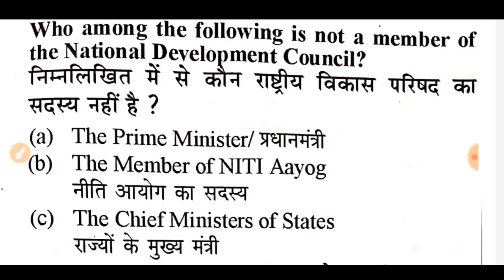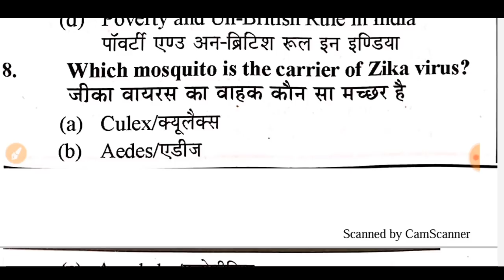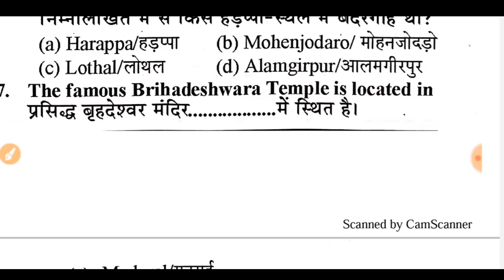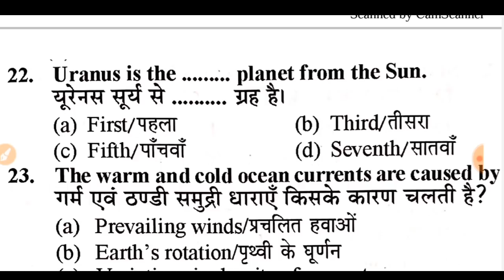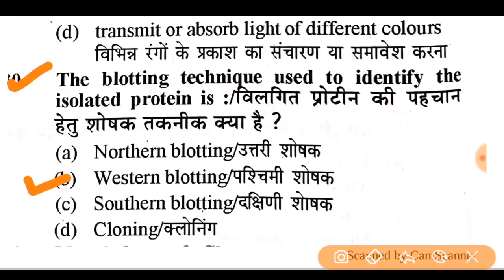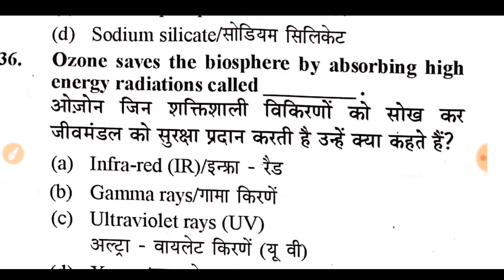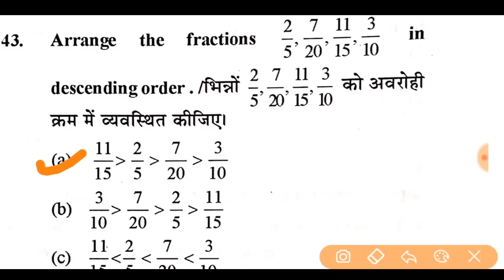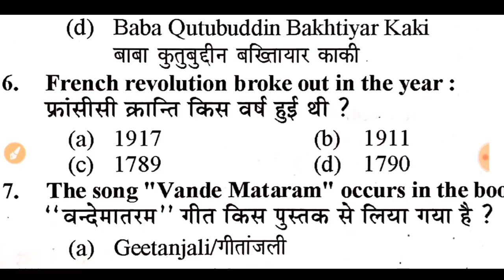Navy MR Complete Practice Set in Hindi & English with Previous year asked Questions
Is video me hum karenge indian navy MR ke liye ek complete practice set jo ki aapke ane wale exam ke liye kafi jayda mahatvpurn ha. Isme jaydtr previous year ke questions ha. To ye video aap last tak jarur dekhiyega.
Navy MR complete test
Navy MR exam
Navy MR science
Navy MR math
Navy MR gk
Navy MR online exam
Navy MR admit cards